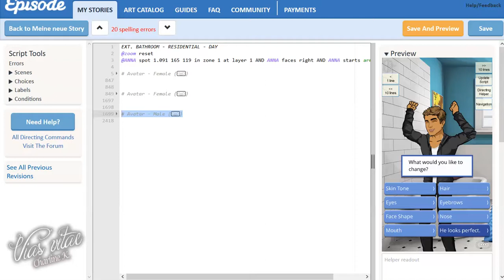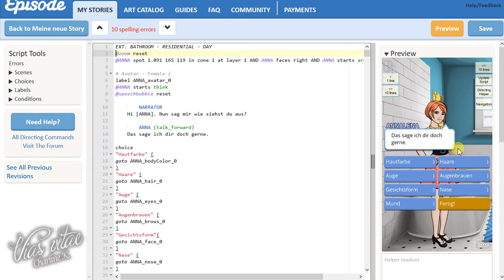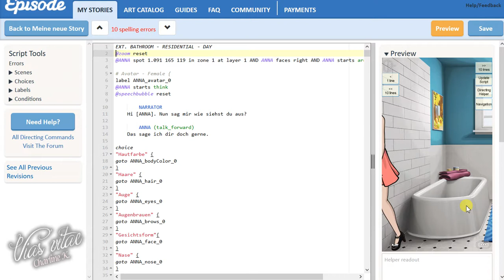33 Episode Tutorial - Customization / ohne Namensänderung (deutsch/german)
In diesem Video zeige ich euch was ihr entfernen müsst um die Cutstomization ohne Namensänderung einzubinden.